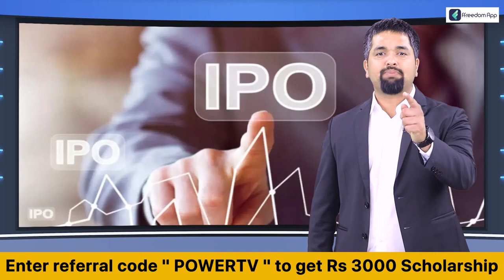DK Shivakumar : ಪರೋಕ್ಷವಾಗಿ ಸಿದ್ದರಾಮಯ್ಯಗೆ ಡಿ.ಕೆ.ಶಿವಕುಮಾರ್‌ ತಿರುಗೇಟು | Power TV News